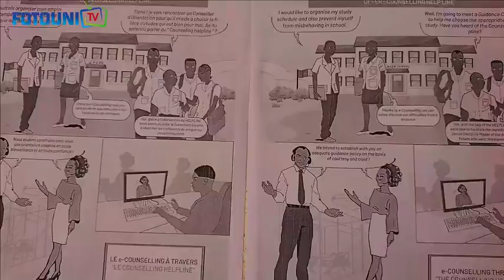JOURNÉE NATIONAL D'ORIENTATION SCOLAIRE AU CAMEROUN🇨🇲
fotounitvnews hier était la journée national d'orientation sur le triangle National.
comme d'habitude nous étions dans les differents établissements du groupement fotouni (LYCÉE classique et lycée technique) pour immortaliser  ces moments. Bon visionnage!!

fotounitvnews yesterday was national orientation day on the National triangle.
 as usual we were in the different establishments of the fotouni group (classical high school and technical high school) to immortalize these moments.  Good viewing!!